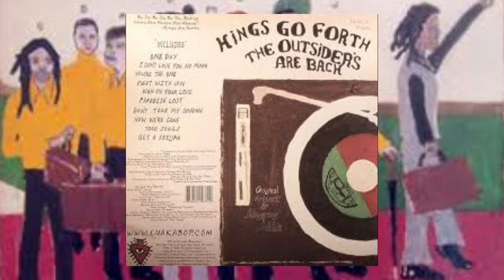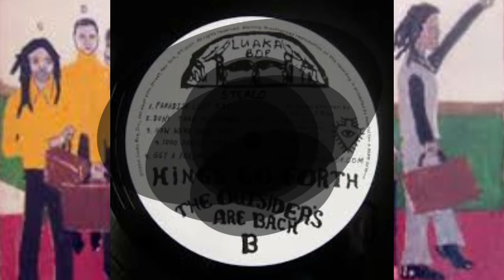Kings Go Forth.....Get a Feeling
Album OUTSIDERS ARE BACK